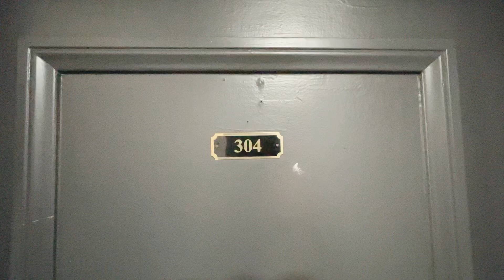Kenmore @ 2nd - 304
Kenmore @ 2nd

Newly renovated modern apartments with accent, exposed brick. Walking distance to bars, coffee shops, restaurants, and supermarkets. Minutes away from the Metro Station! Wonderful views of the Hollywood Sign, Koreatown Skyline and Downtown Skyscrapers.

Our apartments include ceiling fan, heater, stainless steel appliances, hardwood style flooring, recessed lighting, and spacious bathtubs!